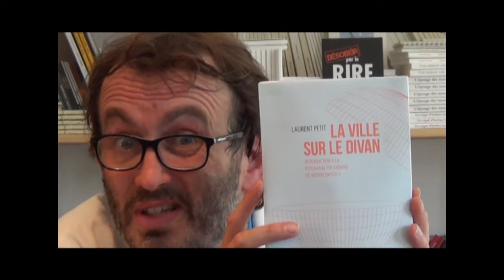La ville sur le divan - Laurent Petit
Présentation de l'ouvrage par Laurent Petit.

La ville sur le divan - Introduction à la psychanalyse urbaine du monde entier

À paraître le 3 octobre 2013 aux éditions La Contre Allée.
Collection La sentinelle.

À faire tourner, merci !